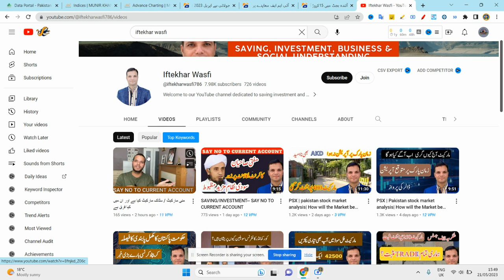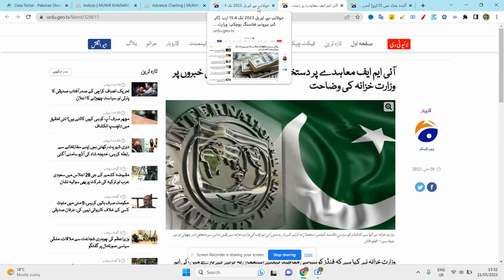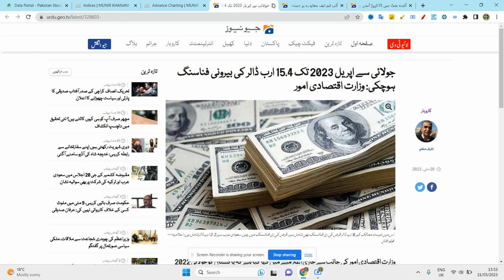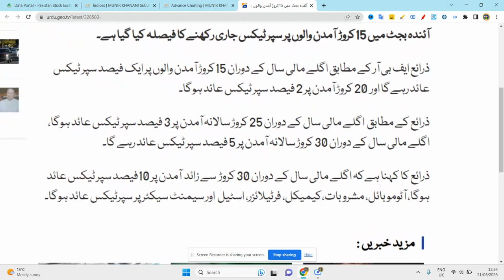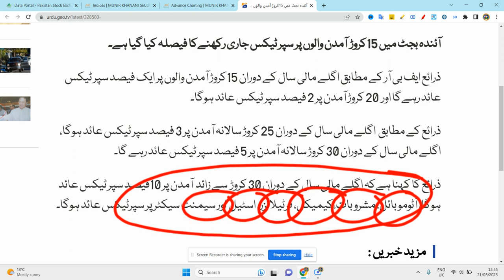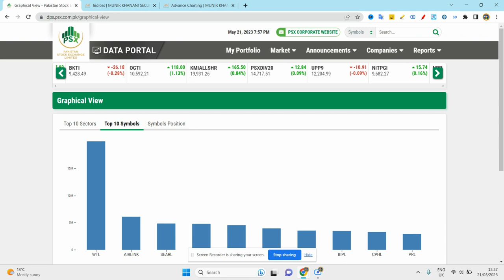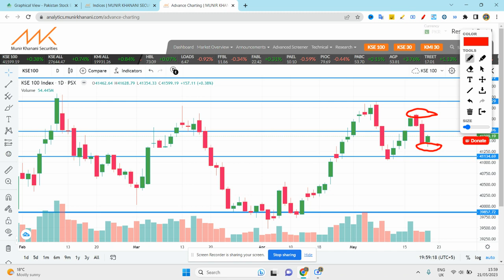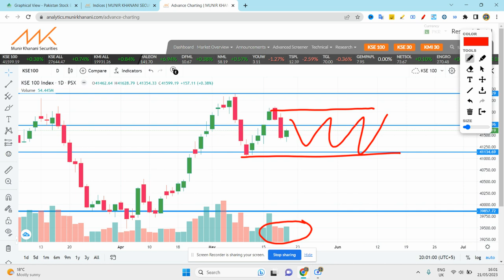PSX | Pakistan stock market analysis| How will the Market be Tomorrow